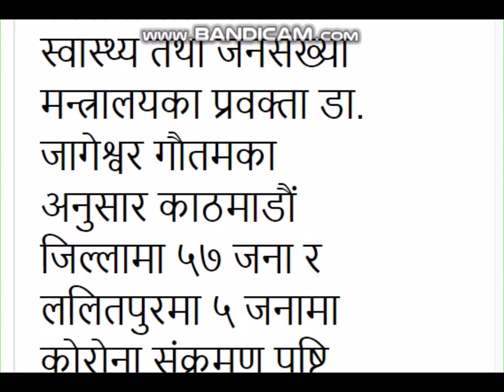NEWS: Kathmadun Uptyakama Thap 42 Janama Corona Infection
काठमाडौं उपत्यकामा थप ६२ जनामा कोरोना संक्रमण